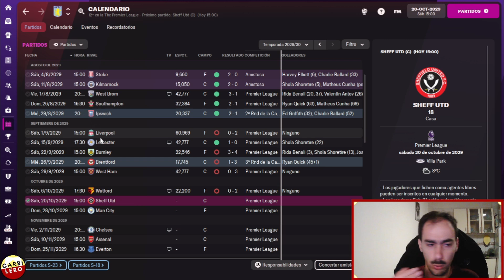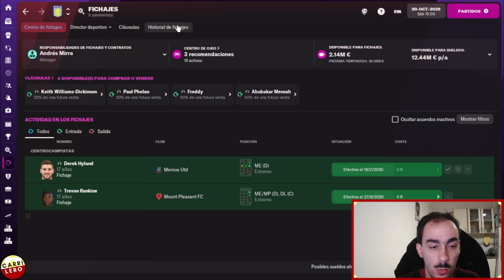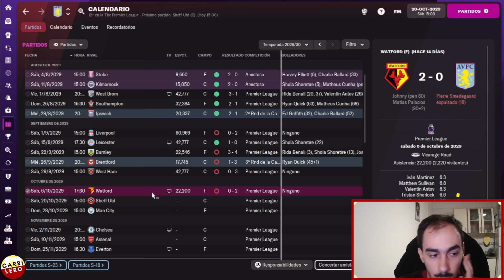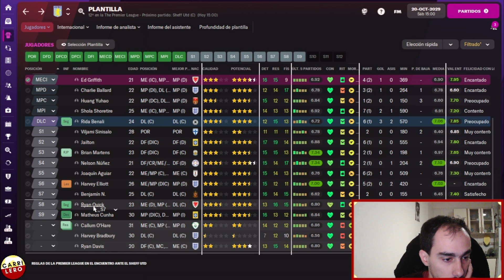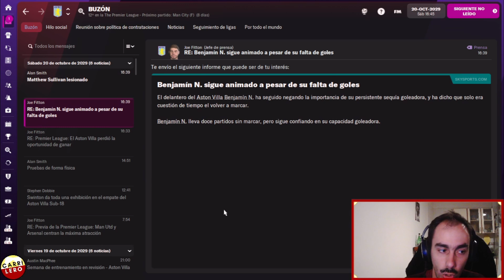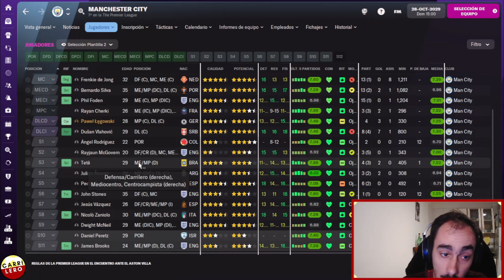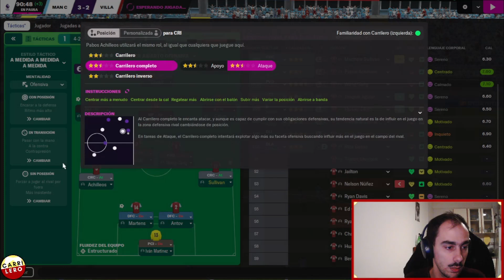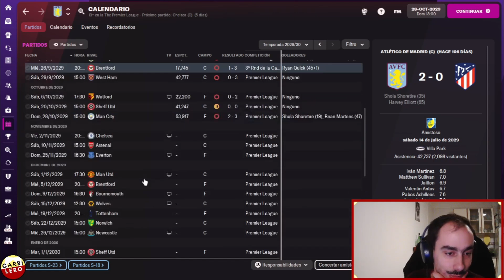Este no era EL PLAN! | Aston Villa C4 Ep. 17 | Football Manager 2022 Español - FM22